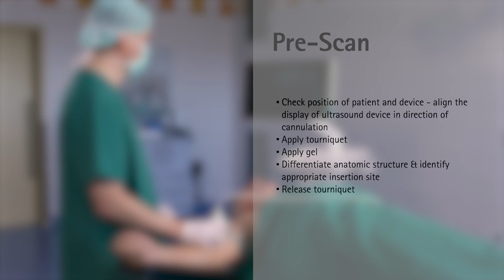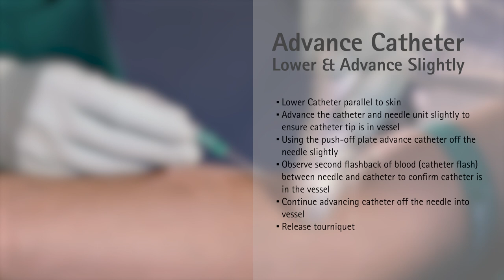Introcan Safety® Deep Access – Handling Video of catheter placement – Ultrasound-guided venipuncture